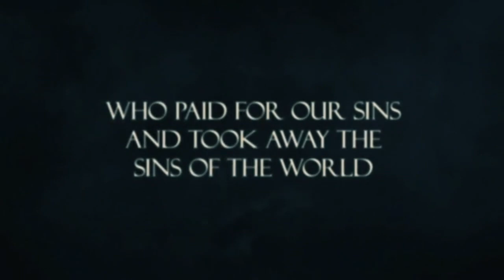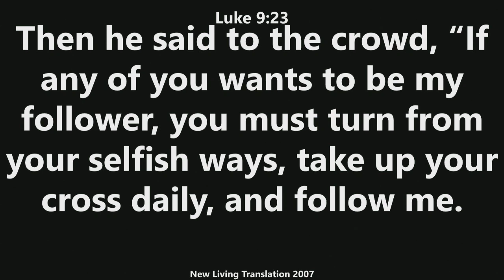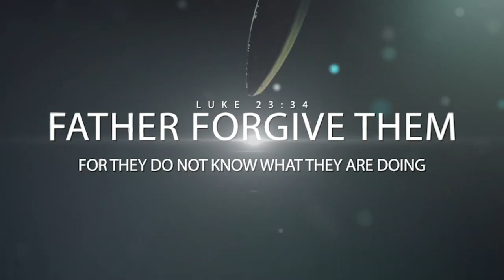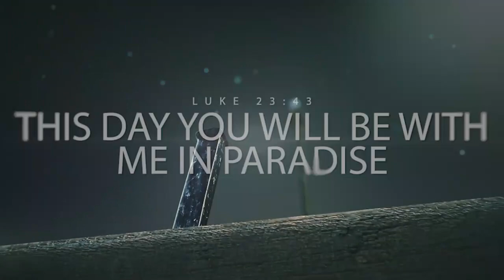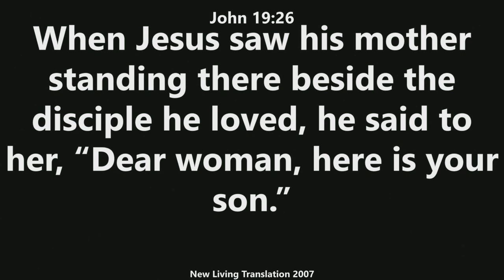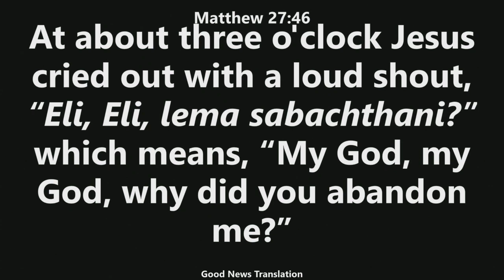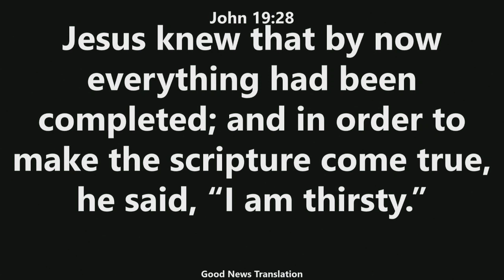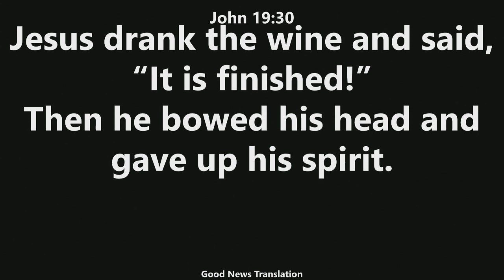10 April 2020 Friday Live Passover Service